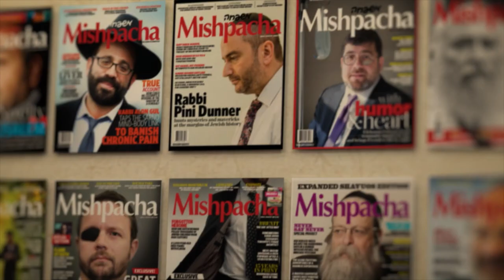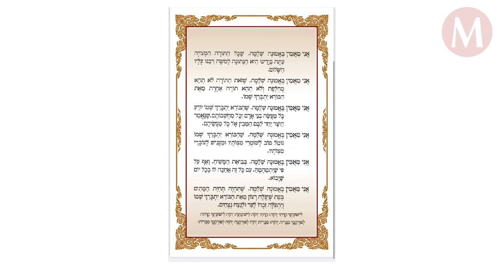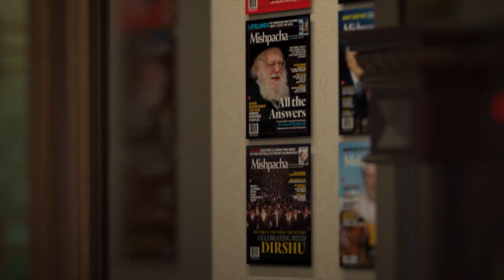Tragedy and Ani Maamin | Take 2 with Shloimi Steinmetz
How can the unfathomable pain of losing a child be channeled into something holy?
In this moving episode, Yisroel Besser talks with Shloimi Steinmetz, who lost his son Dovi as one of the 45 kedoshim in the Meron tragedy of 2021. Since that trauma shook our nation, Shloimi has channeled his energies into teaching bitachon and emunah to others, relaying a message that he lives every day. He shared how his family rallied in the days following the petirah, why they began the Ani Maamin initiative, and what it means to give chizuk to others when you need it yourself.

About Us:
Mishpacha was founded in 1987 on a dream.
Aiming to facilitate the exchange of ideas and values between the varying streams within the Orthodox Jewish world, among them the Hassidic, Yeshivish, Sephardic, and Modern Orthodox communities, publisher Eli Paley and editor Rabbi Moshe Grylak launched a phenomenon: Mishpacha magazine.
The brand’s first English edition, published in 2004 due to popular request, took the Jewish communities of North America, Europe, South Africa and Australia by storm with world-class journalism, fiction, and op-eds that set the agenda from Shabbos tables to board rooms. Everyone wanted to be a part of the conversation. Mishpacha’s reach further expanded in 2006 with Family First, a full-color weekly magazine connecting tens of thousands of Jewish women and girls around the world.
Today some 250,000+ readers on every continent across the globe make Mishpacha magazines a part of their lives. The conversation continues.